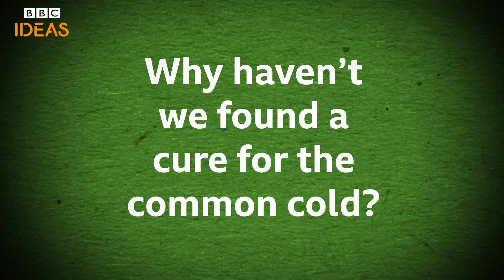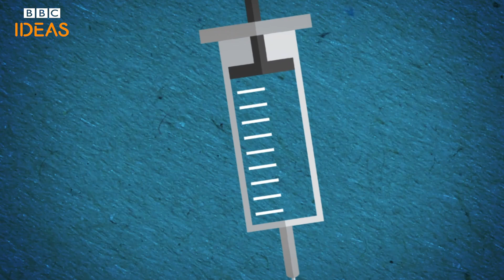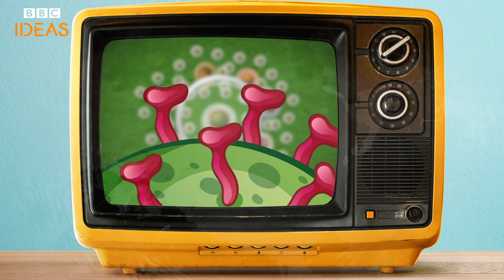The real reason there's no cure for your cold | BBC Ideas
Scientists have been studying cold viruses for 70 years - so why haven't we found a cure yet? Even if there was a cure, would you pay for an expensive vaccine just to avoid a few days with a runny nose? Science writer Stephen Buranyi takes a look.